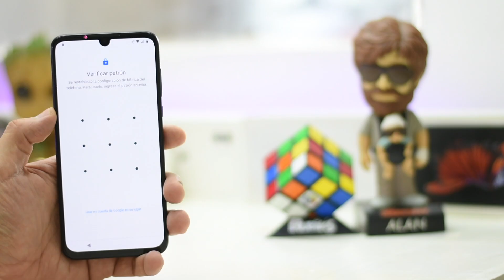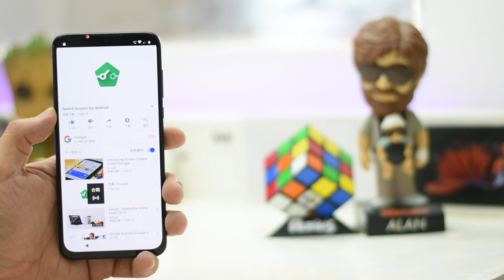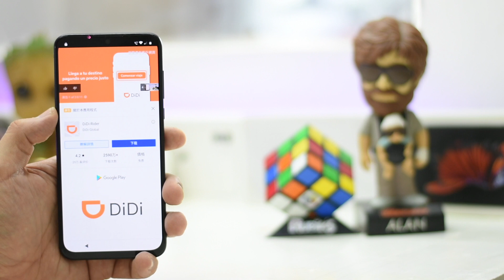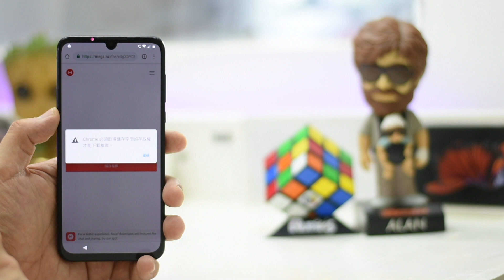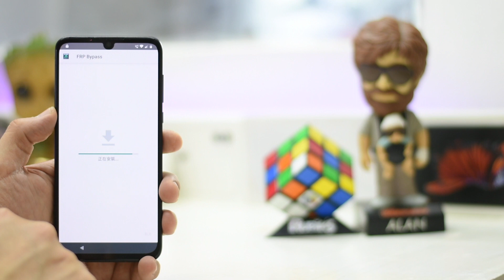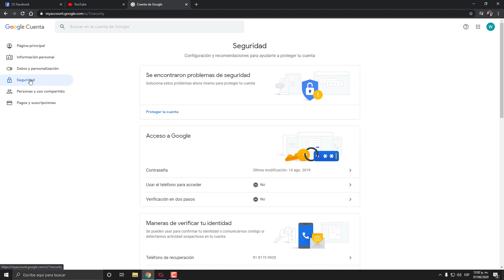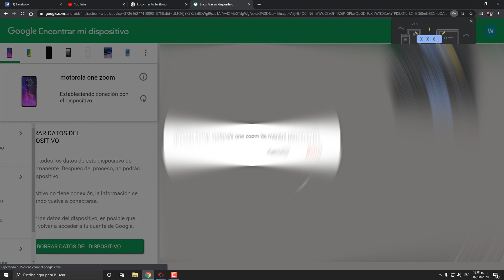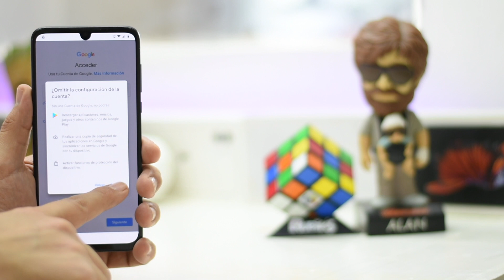Elimina bloqueo Google *Motorola One Zoom* Seguridad Julio 2020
Chicos el dia de hoy me llego un motorola one zoom para eliminar bloqueo google espero que les sriva